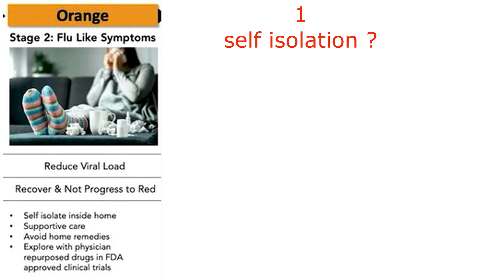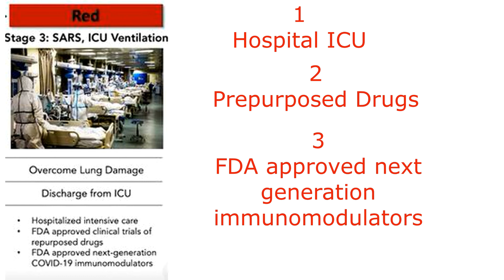How to mange different Covid 19 infection groups